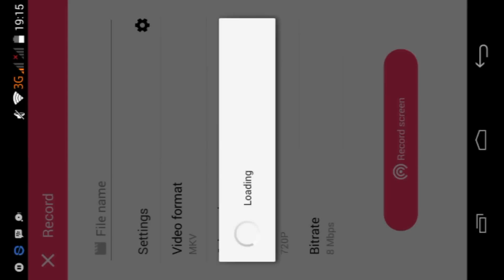Map Zombie Versi Get Rich Taiwan + [Link Download]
Lucu Banget neh .. zombie ditembakin pake tomat ya gak bakal mati .. adanya tambah gemuk wkwkwk langsung aja deh dicoba apk nya didownload ya